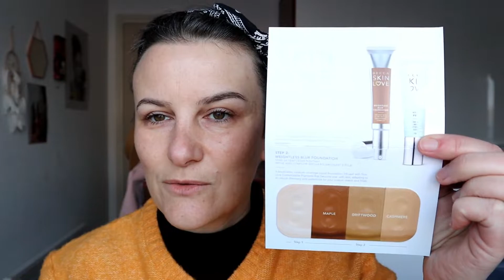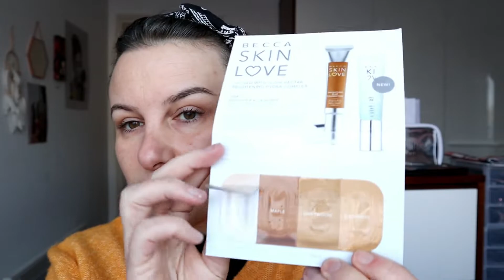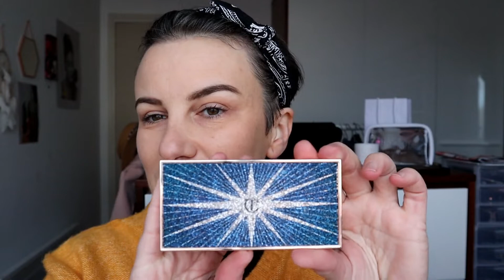Tuto Make up de fêtes-Méthode CAP Esthétique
Coucou les filles, ( activer la HD pour une meilleure qualité de vidéo )

💙Dans cette vidéo, je vous propose un maquillage festif inspiré de la méthode CAP esthétique avec un chrome paint de chez tarte et les dernières nouveautés acheté chez Sephora, le bronzer Charlotte Tilbury en test, le rouge à lèvre Chil Pill de chez Too Faced, le mascara Milk,  je vous parle de petites éponges reçues de la marque Instylish ( code promo ci dessous )

Eponge Instylish

J’espère que vous passerez un bon petit moment en ma compagnie

Vous pouvez si vous le souhaitez me soutenir en regardant une petite publicité en passant par ce lien u tip ( totalement gratuit pour vous ) je remercie beaucoup les personnes qui prennent le temps de le faire car cela peut m’aider un petit peu à faire vivre la chaine

💜💜💜Je remercie infiniment toutes les personnes qui se sont abonnés récemment à ma chaîne et également je remercie les personnes qui continuent à me suivre et me soutenir dans cette aventure youtube qui me comble de bonheur.

** Laisser moi un petit pouce bleu ( un petit like ) cela fait très
plaisir et me soutient énormément

** N'hésitez pas à me laisser des petits commentaires, j'adore partager avec vous

A très bientôt dans la prochaine vidéo ( mardi soir prochain )

Si vous avez des idées de thèmes de vidéos ou des envies de make up à me suggérer...j'essaierai d'exécuter vos souhaits